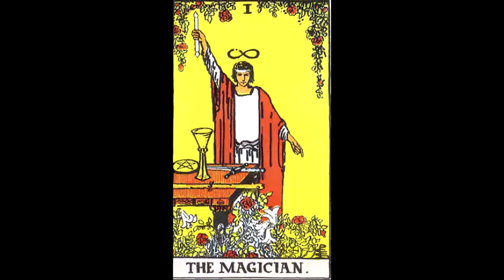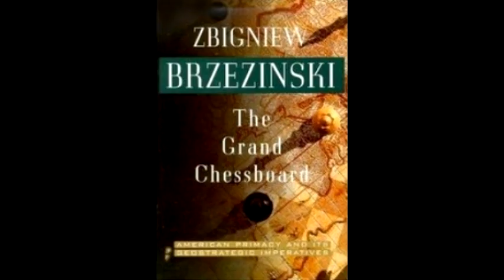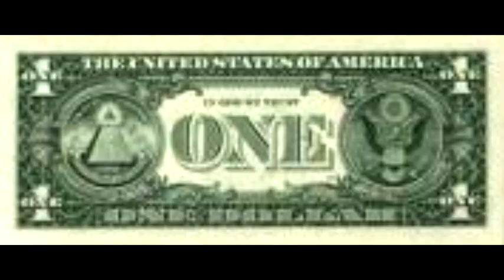Revelation 1: The Magician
The judgement of the magician.